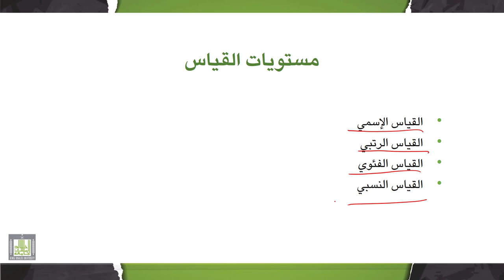تقييم وتشخيص صعوبات التعلم | 1-1 | مفهوم القياس والتشخيص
الدرس 1 : مفهوم القياس والتشخيص
- تعريف القياس.
- تعريف التشخيص.
- مستويات القياس.